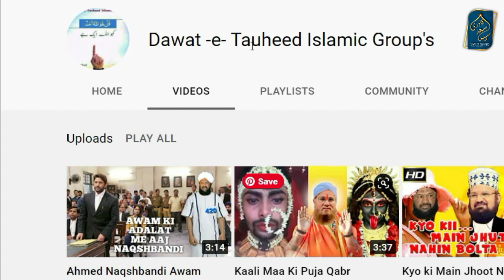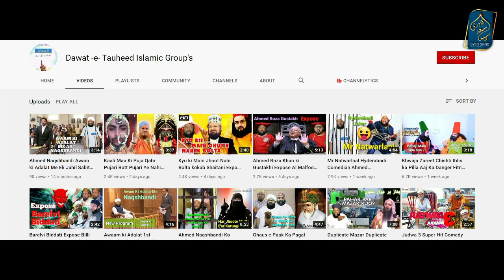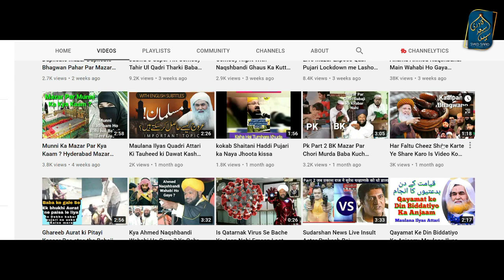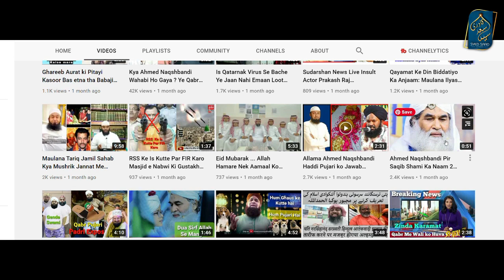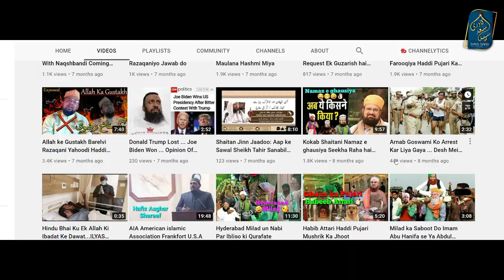Gazhi e Millat Hashmi Miya ki Gustakhi Syed Aminul Qadri Ki Gustakhi - Sunni Ulama Exposed by Najdi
Sunni Ulama Exposed by Wahabi Channel